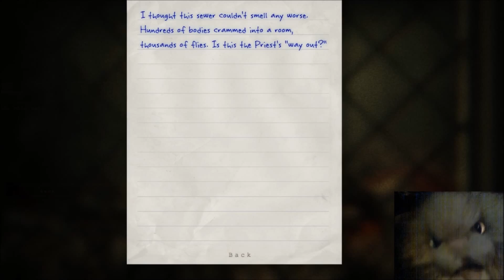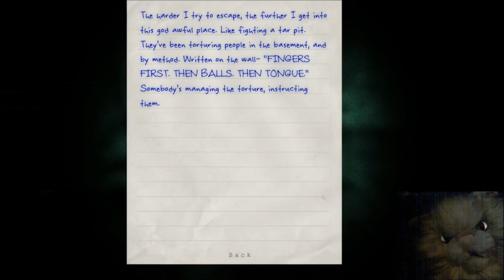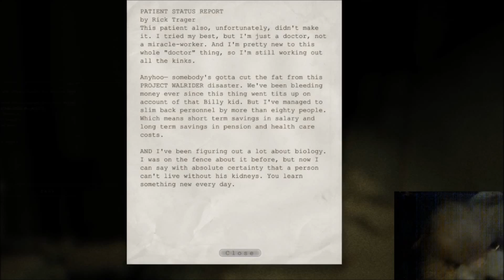Outlast- Part 9 Running like a Boss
Well it was quite the surprise when it came to this one considering how much running we were doing...I think this is the most we've ever ran the game. Ah but I hope you all enjoy this video none the less :D